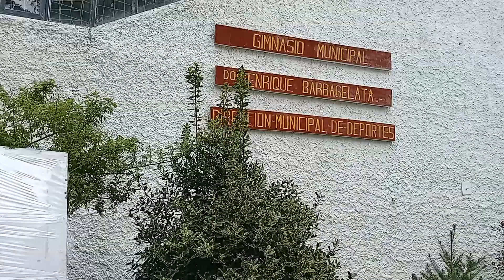SALOMON 2021 VILLA LA ANGOSTURA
CEF 7. PUNTO DE RETIRO DE KITS PARA LA CARRERA.